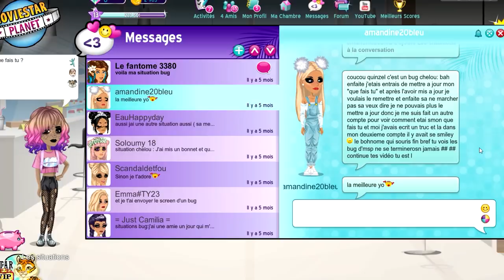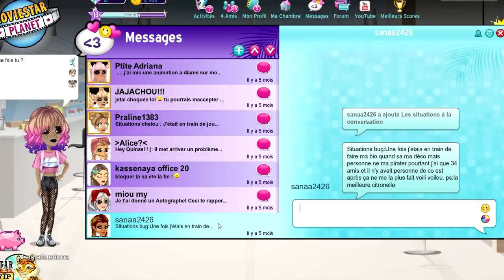UN VIP CHELOU SUR MSP